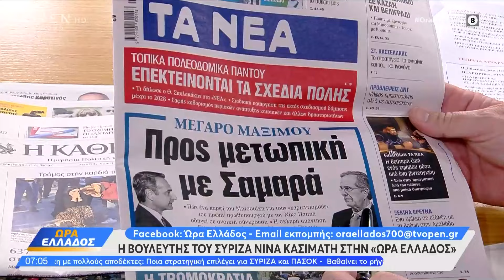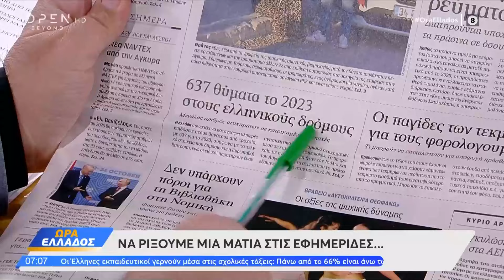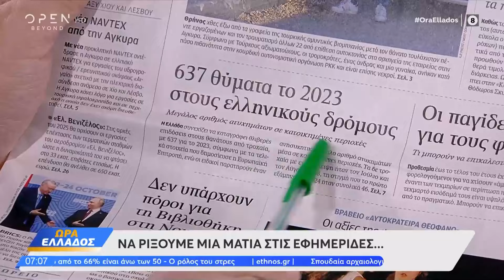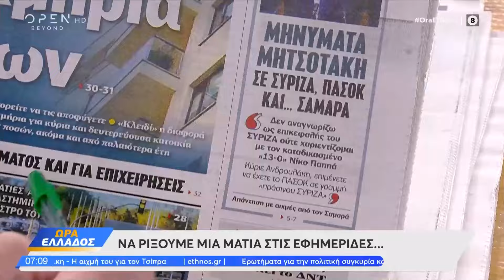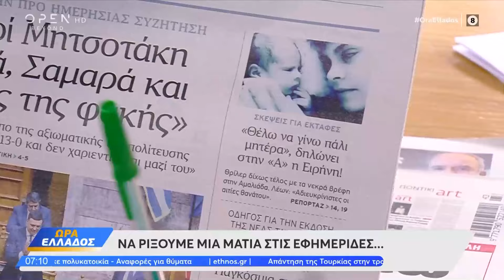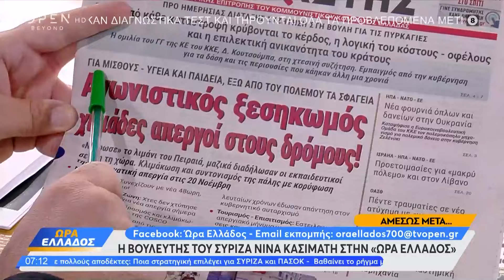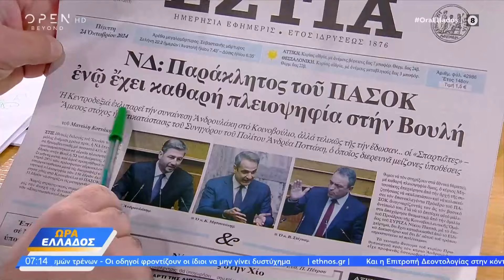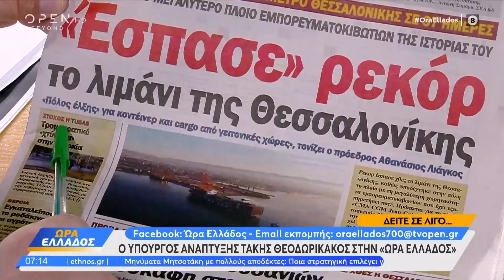Εφημερίδες 24/10/2024: Τα πρωτοσέλιδα | OPEN TV